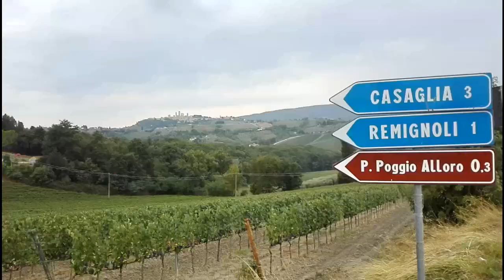Hallstatt, Rapallo, Portofino, Manarola, San Gimignano, Volterra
Sierpień 2019,
Pozdrowienia z trasy :
od najpiękniejszego miasteczka w Austrii Hallstatt - przez Rapallo i kurort milionerów Portofino oraz najpiękniejsze miasteczko riwiery włoskiej - Manarola - do perełek Toskanii - San Gimignano i Volterrę.